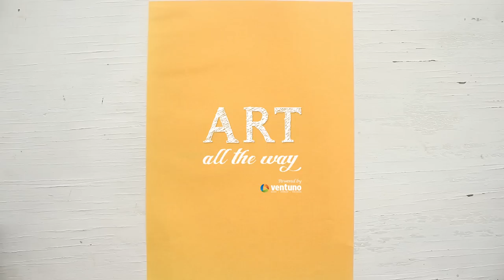DIY: Dahlias Flowers!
Origami is an art of patience. Yet, it is one of that art which has been growing crazily popular over the years. And, of course, the variety of things that can be made through origami has been on the rise too. Animals, Birds, Flowers, Leaves, even dresses. We have before released tutorial videos for different origami flowers. Combining the art of Origami and crafting, today we have another origami flower which is easy to make and pretty to look at.

DAHLIA FLOWERS
Materials:
Paper
Glue
Scissors
Hot gun
White beads

Method:
1. Take a sheet of paper and cut several circles of the same size.
2. Curve the circular piece and paste the ends together to form petals as shown.
3. Do the same with all the pieces.
4. Take a circular piece of paper and paste each petal onto the corners using hot glue.
5. Now paste the second layer of smaller petals on the inside of the cardboard piece.
6. Now paste a few beads in the center to cover the cardboard completely.
7. Your dahlia flowers are ready to be used as decorations.

Tips:
1. Make sure to wear safety gloves while working with the hot glue gun to avoid getting burned.